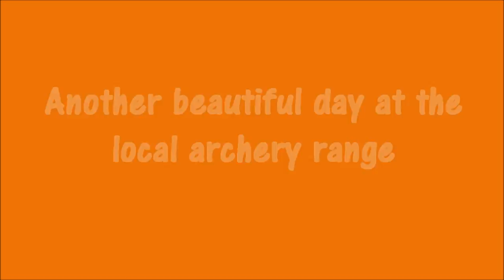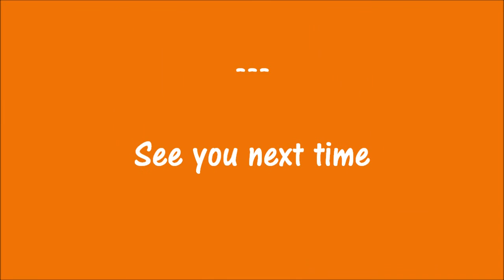Archery at the Local 3D Range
Bernd and myself headed out to Eschau 3D range for a nice practice session

I do not claim rights or credits to this song